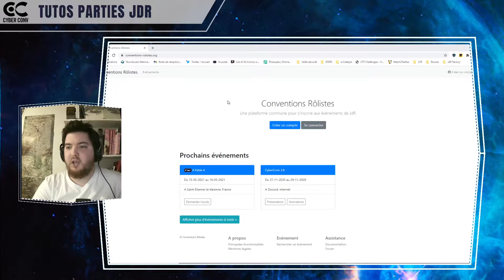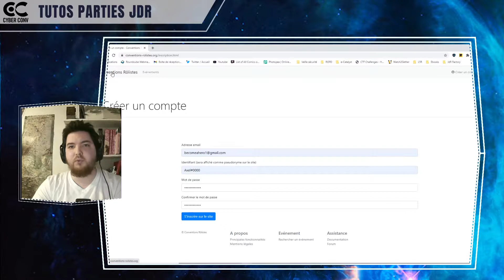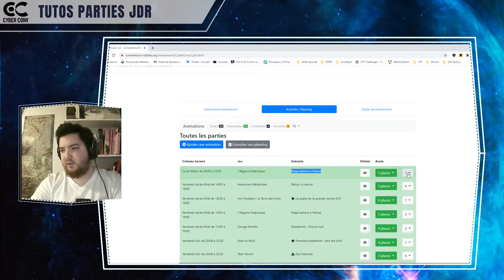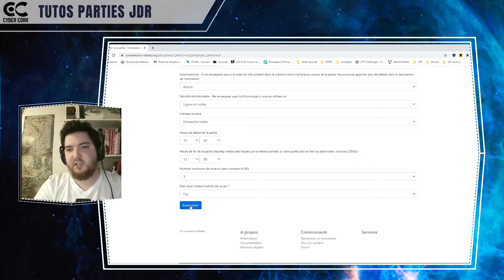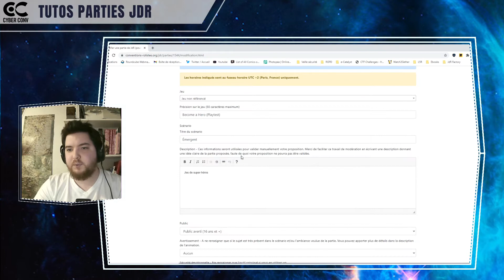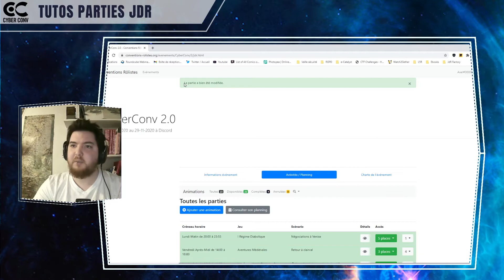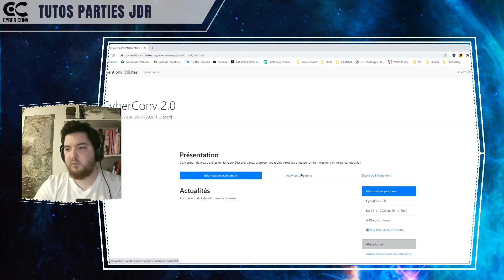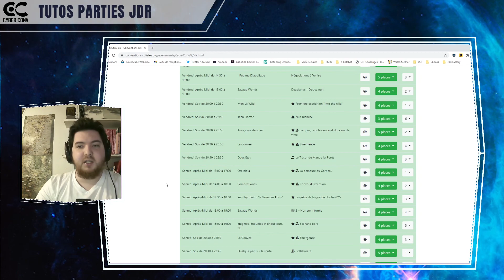[Tutoriel] Cyberconv 2.0 Inscription des Tables pour les MJ